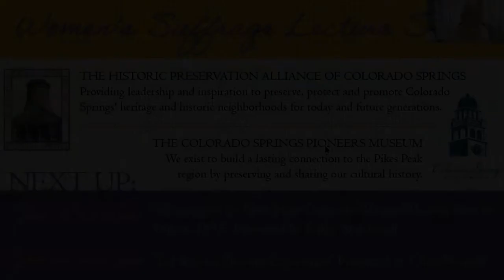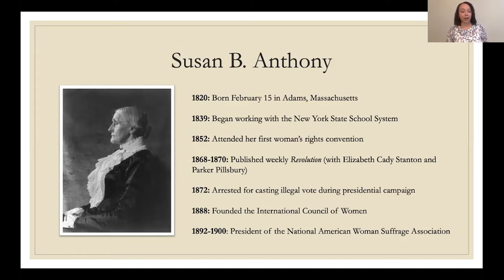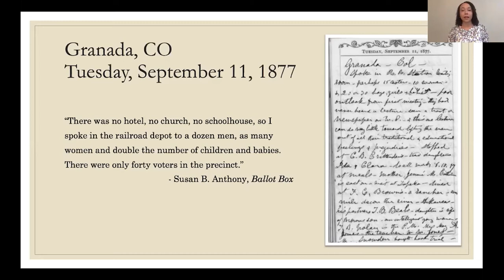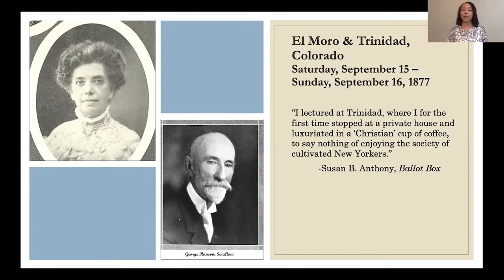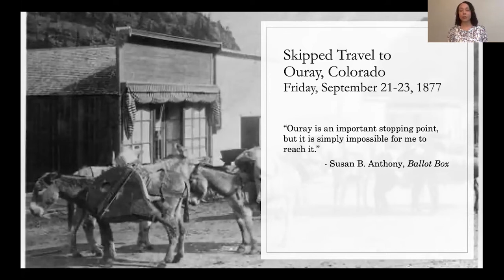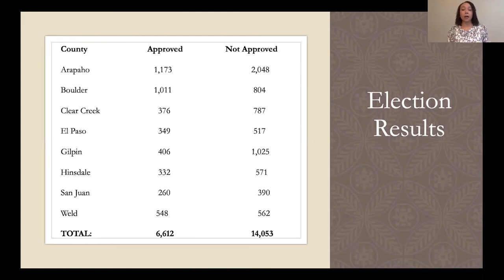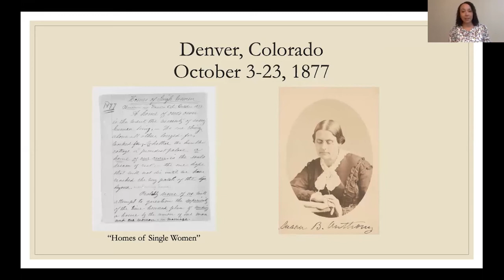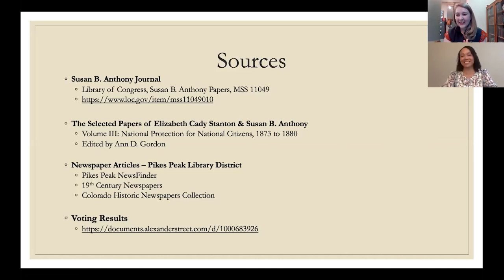"Susan B. Anthony and the Colorado Women’s Suffrage Redemption of 1877" presented by Heather Jordan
The Historic Preservation Alliance of Colorado Springs and the Colorado Springs Pioneers Museum are proud to announce a not to be missed three-part lecture series. Regional scholars presented their research on key aspects of the fight for women’s suffrage in Colorado and in the United States.

Heather (PPLD Archivist) will describe suffragist Susan B. Anthony’s epic 1877 campaign via Jordan railway and stagecoach, delivering speeches across Colorado to miners, farmers, ranchers and others.

Heather Jordan is an Archivist and joined the Pikes Peak Library District’s Special Collections in 2011. Heather inventories, arranges, and describes manuscript collections, conducts oral history interviews, and provides reference assistance to library patrons. Since joining PPLD, Heather has been a contributing author or editor for several Regional History Series books including Bigwigs & Benefactors of the Pikes Peak Region, Disasters of the Pikes Peak Region, and Massacre, Murder, & Mayhem in the Rocky Mountain West. Heather has been a member of the Academy of Certified Archivists since 2013 and serves as a board member of the African-American Historical and Genealogical Society of Colorado Springs. She holds a Masters in Information Science from the University of Michigan with a focus in archives and library sciences.